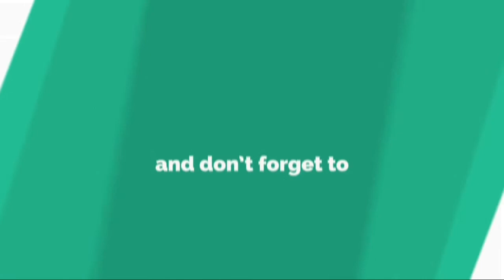映画『カメラを止めるな!』、激賞うけ上映劇場が全国40館以上に拡大......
監 督 お よ び 俳 優 養 成 ス ク ー ル ・ E N B U ゼ ミ ナ ー ル の " シ ネ マ プ ロ ジ ェ ク ト " 第 7 弾 作 品 で 、 上 田 慎 一 郎 監 督 に よ る 長 編 映 画 『 カ メ ラ を 止 め る な ! 』 ( 公 開 中 ) が 、 全 国 4 0 館 以 上 の 劇 場 で 拡 大 上 映 さ れ る こ と が 決 定 し た 。